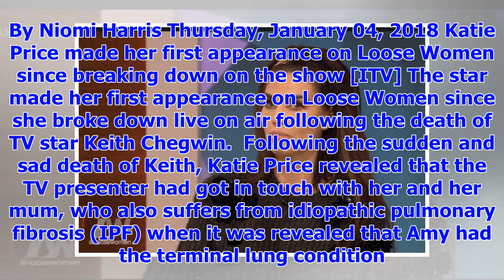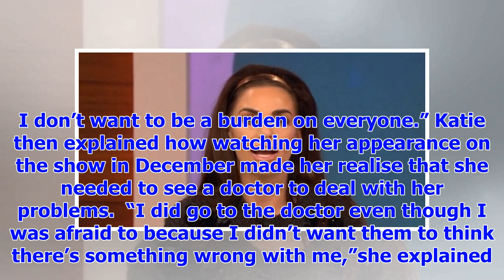[Breaking News]Katie Price makes appear loose women since first breaking on the show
KATIE Price returned to Loose Women where she opened up on facing the prospect of losing her mother.